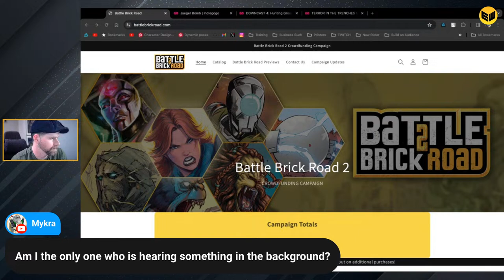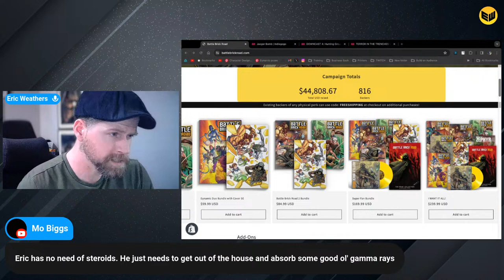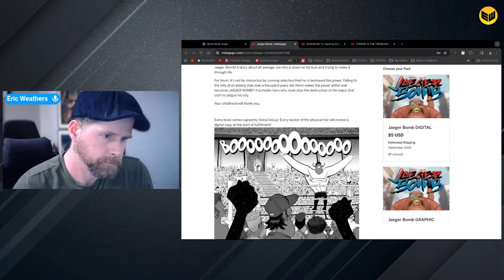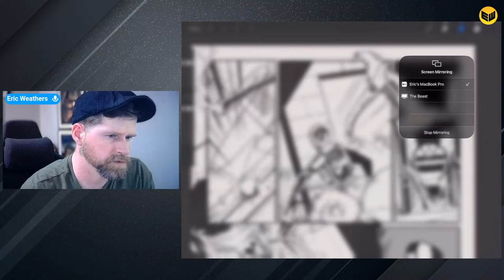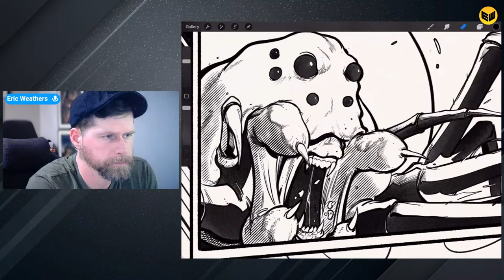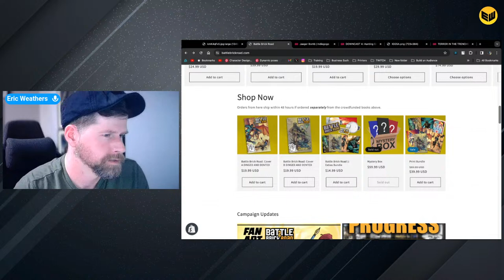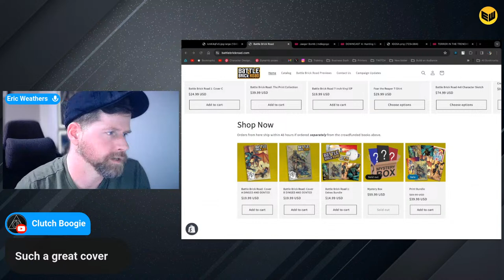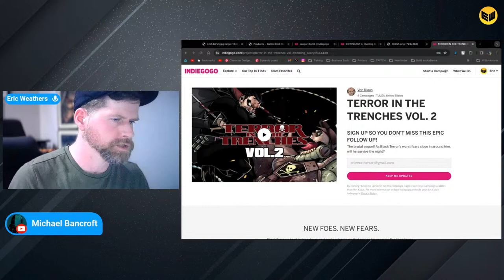Have cold, must stream